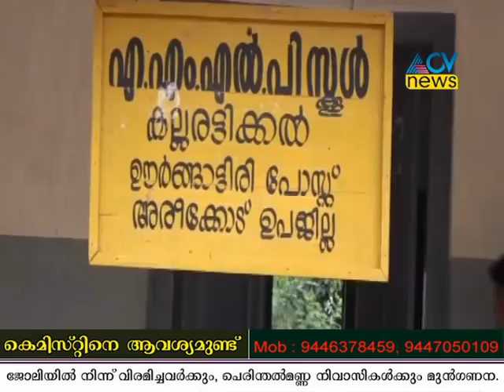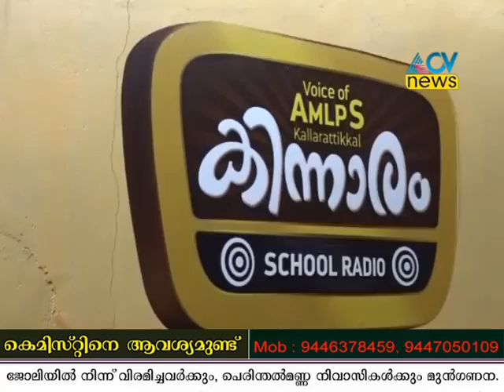കിന്നാരം റേഡിയോ പ്രക്ഷേപണം ആരംഭിച്ചു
ഊർങ്ങാട്ടിരി കല്ലരട്ടിക്കൽ എ എം എൽ പി സ്കൂളിൽ കിന്നാരം റേഡിയോ പ്രക്ഷേപണം തുടങ്ങി